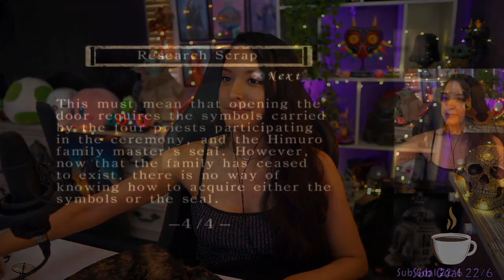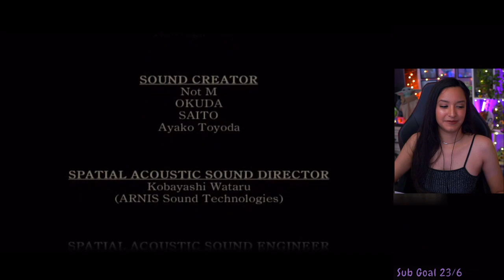Fatal Frame | Part 3 | First Playthrough | Let's Play w/ imkataclysm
Fatal Frame | Part 3 Final